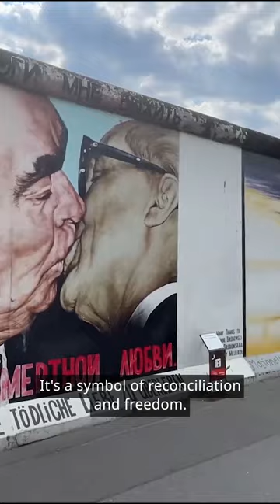Dhruv Rathee shows us...the East Side Gallery in Berlin!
It's the longest open air gallery in the world – join famous YouTuber Dhruv Rathee on a stroll along the East Side Gallery in Berlin!